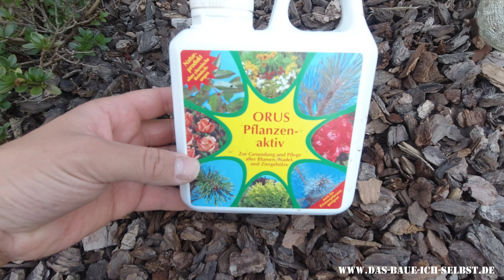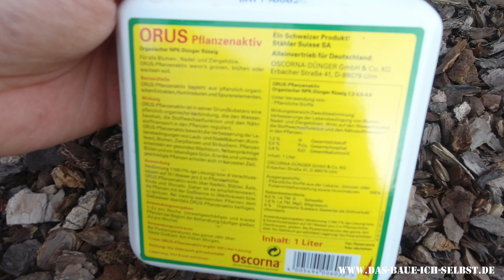🌿🌿🌿 Pflanzen krank - Blätter braun - gelb - eingerollt - fallen aus - Pflanzen heilen 🌿🌿🌿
▬▬ 🤔 Was gibt’s hier ? ▬▬▬▬▬▬▬▬▬▬▬▬▬▬▬▬▬▬▬▬
Schon seit Jahren muss ich zuschauen, wie unsere einst großen Azaleensträucher immer mehr Blätter verlieren. Standortwechsel und verschiedene Hilfeversuche haben sie nur zusätzlich geschwächt. Nun habe ich etwas gefunden, was in meinem Fall gut hilft.

Hinweis: Das Produkt habe ich selbst zum vollen Preis gekauft!

Oscorna Orus:  (nicht erschrecken beim Preis - such auch in Google)